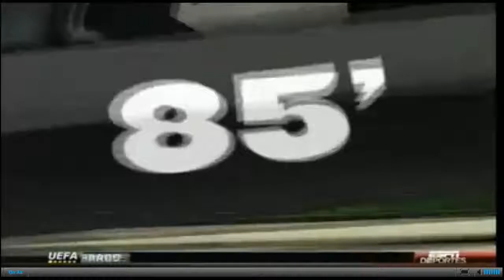Finland 0-2 Spain Highlights and goals